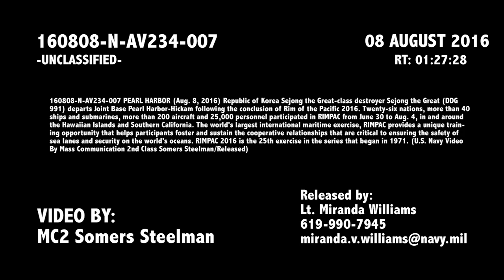Republic of Korea Sejong the Great-Class Destroyer Sejong the Great (DDG 991)Departs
Credit: Petty Officer 2nd Class Somers Steelman | Date Taken: 08/08/2016
Republic of Korea Sejong the Great-class destroyer Sejong the Great (DDG 991) departs Joint Base Pearl Harbor-Hickam following the conclusion of Rim of the Pacific 2016. Twenty-six nations, more than 40 ships and submarines, more than 200 aircraft and 25,000 personnel participated in RIMPAC from June 30 to Aug. 4, in and around the Hawaiian Islands and Southern California. The world's largest international maritime exercise, RIMPAC provides a unique training opportunity that helps participants foster and sustain the cooperative relationships that are critical to ensuring the safety of sea lanes and security on the world's oceans. RIMPAC 2016 is the 25th exercise in the series that began in 1971. (U.S. Navy Photo By Mass Communication Specialist 2nd Class Somers Steelman/Released)